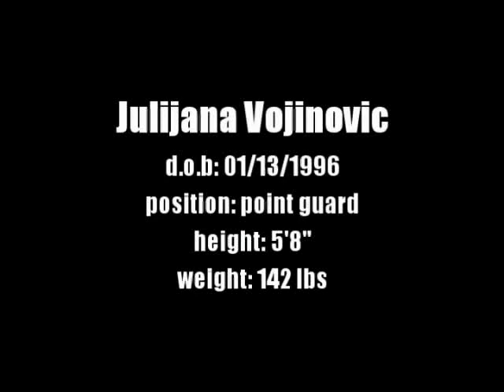Julijana Vojinovic National Championship highlights